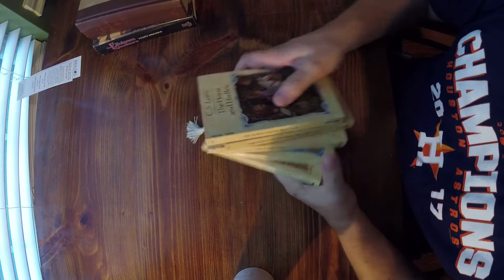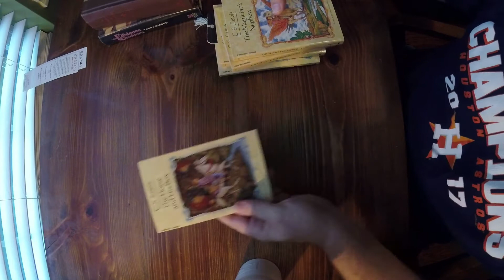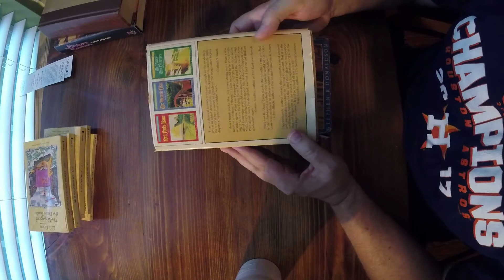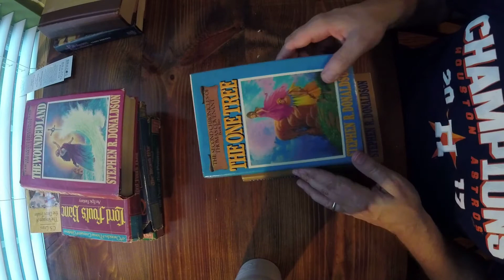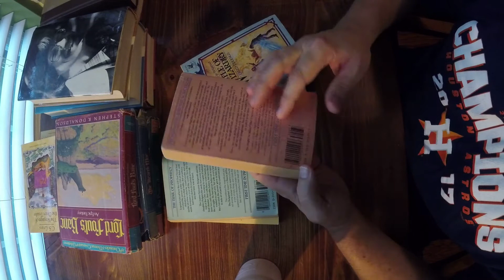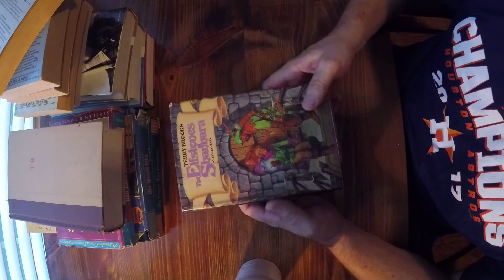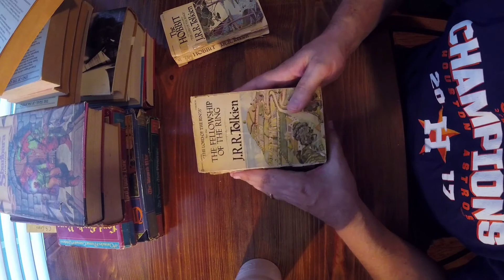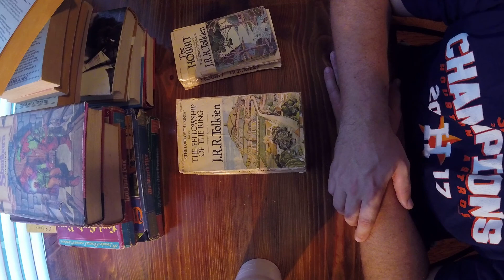Book Love: First Love Fantasy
In this installment of "Book Love"  I wanted to share some of my first book loves which were all fantasy books.